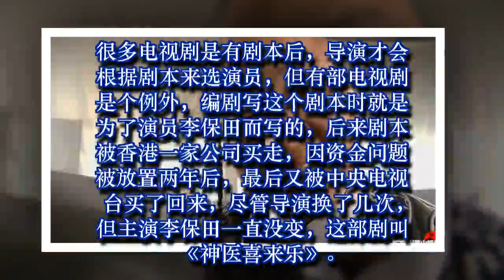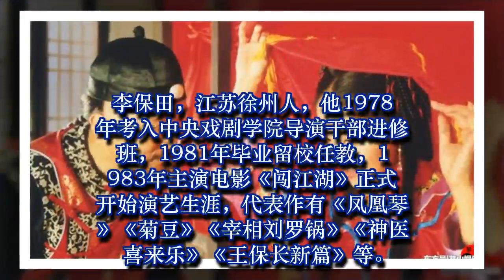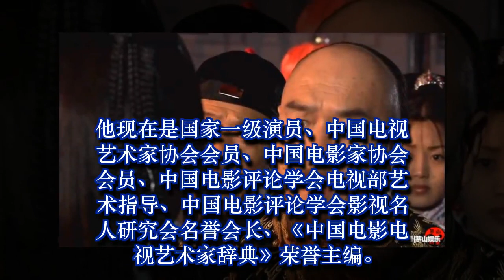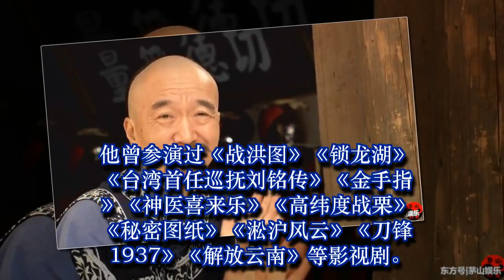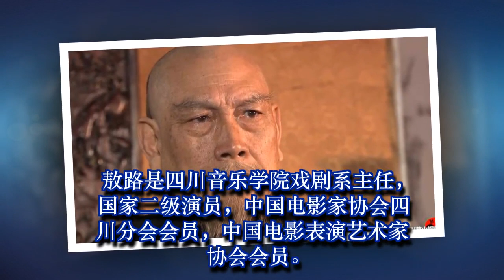李保田定制剧《神医喜来乐》获奖无数，剧中藏着6位国家一级演员